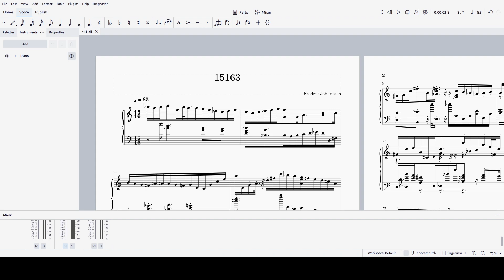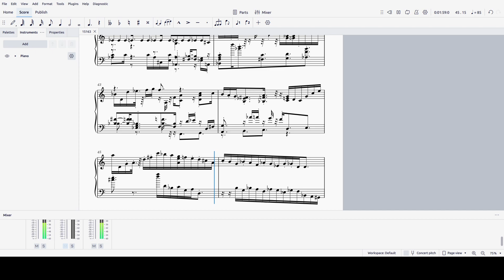15163.mid in MuseScore 4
Testing the MS4 grand piano